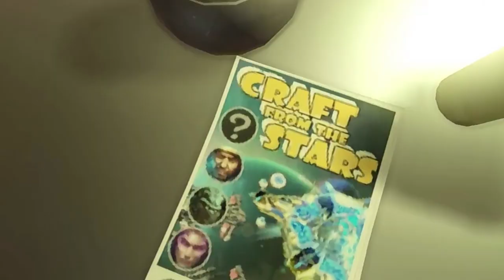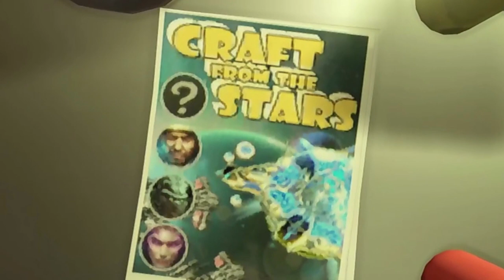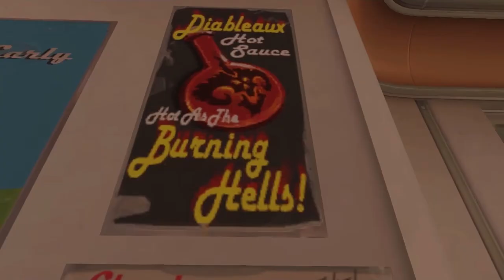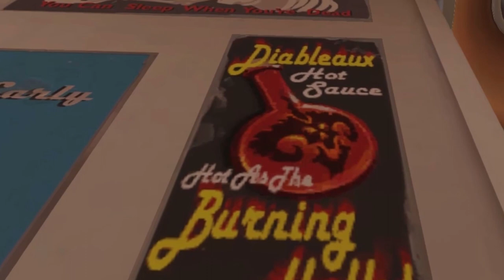10 Easter Eggs In Overwatch That Will Make You Love The Game Even More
How many references to other Blizzard games have you found in Overwatch? 10 Easter Eggs In Overwatch That Will Make You Love The Game Even More!

This project is about Easter Eggs in Overwatch. Blizzard, the creator of the game, loves to put easter eggs in their games and Overwatch is full of them. Starcraft pt. 1 is all about Jim Raynor and the appearances he makes in Starcraft. We see a few references to him, the second one is discussed in section 10. Starcraft pt 2. Talks more about the smaller instances of Starcraft and we talk about the Hydralisk head that’s mounted in one of the maps. We also talk about the Craft of the Stars comic books. Roadhog wears a patch called the GreenTooth that is a reference to the online visual artists community. Junkrat has an easter egg where he dances with Roadhog, all characters dance, but Junkrat and Roadhog dance together. Hearthstone is all about the different areas where we see the card game. Diablo pt. 1 is about the references to Deckard Cain, where we see his name on a check. Diablo part 2 explores the piñata references to Diablo. Next Volskaya explores a little bit of the history behind the map, as well as a few of the hidden easter eggs regarding the Mech robots. For number 9, we explored the maps Temple of Anubis and the Necropolis. Both have Warcraft references with the Murloc and the Horde Hieroglyphics. Lastly, we discuss the Hanamura with the giant Murloc mascot as well as the video game parlor next to it. The arcade games contain some references to other video games as well as some of Blizzard Entertainment’s earliest games.